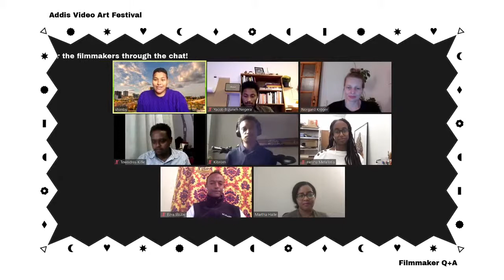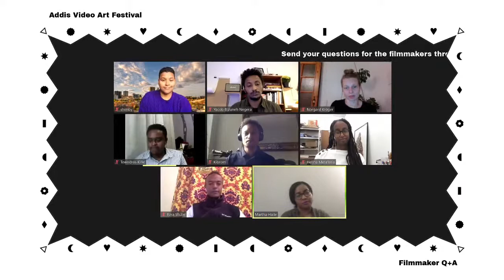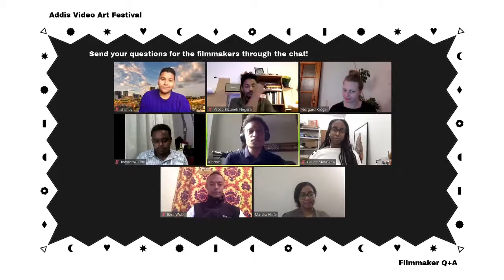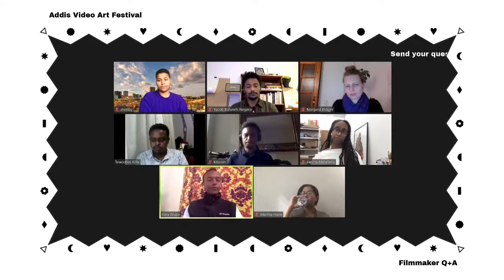WNDX 2020 - Addis Video Art Festival: Grounded in Movement Q&A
A conversation with the filmmakers, following the WNDX 2020 online screening of Grounded in Movement, curated by Addis Video Art Festival. Featuring Helina Metaferia, Yacob Bizuneh, Tewodros Kifle, Kibrom Gebremedhin, Martha Haile, Norgard Kröger, and Ezra Wube, moderated by Hagere Selam ‘shimby’ Zegeye-Gebrehiwot.